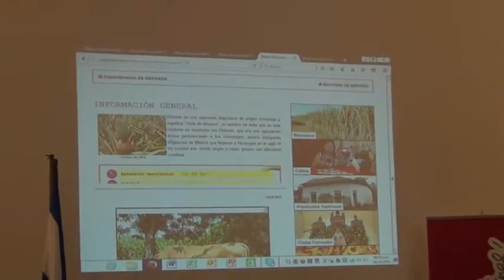INTUR presentan Mapa Turistico Nacional en el departamento de Granada